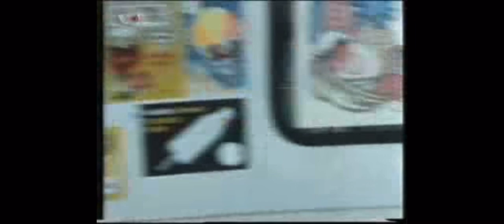Heather o’rourke on Matt Houston,1983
Heather guest starring on Matt Houston